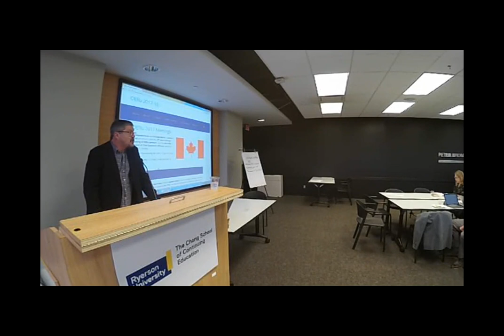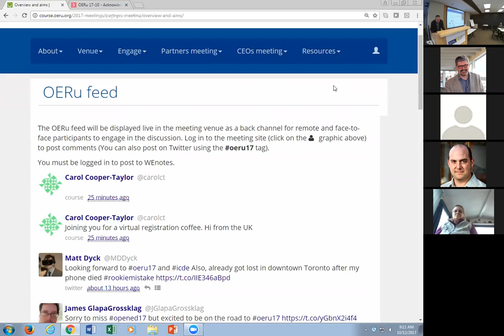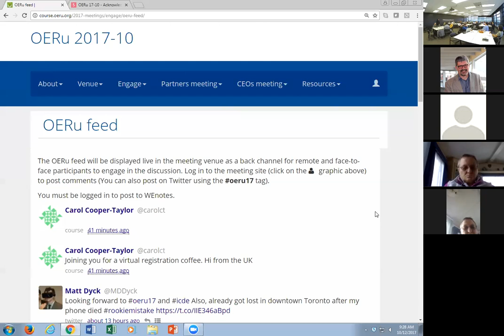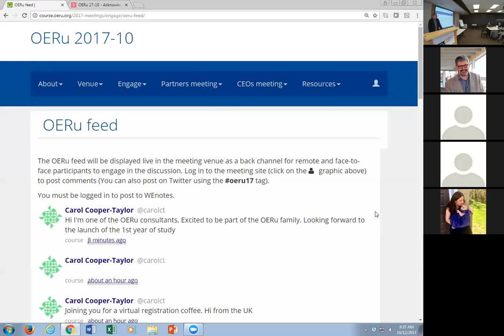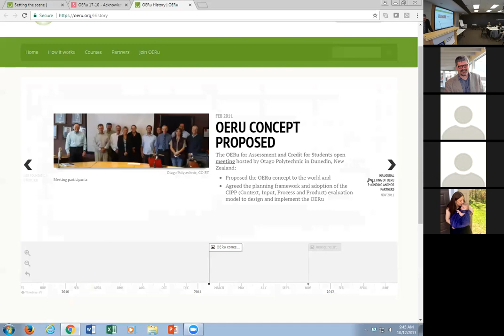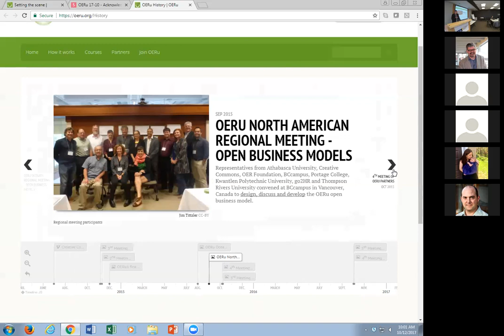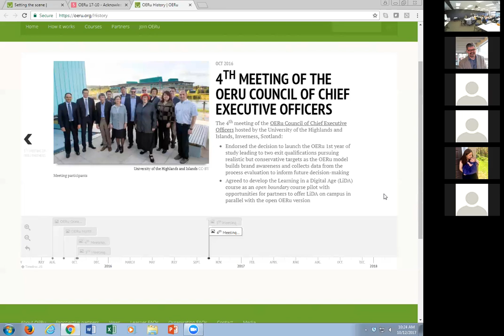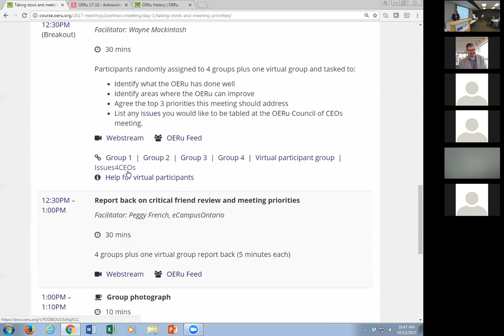OERu 17-10 - Session 1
Session 1 of the  6th International meeting of OERu partners, hosted by eCampusOntario at the Chang School of Continuing Education, Ryerson University in Toronto, 12 & 13 October 2017.